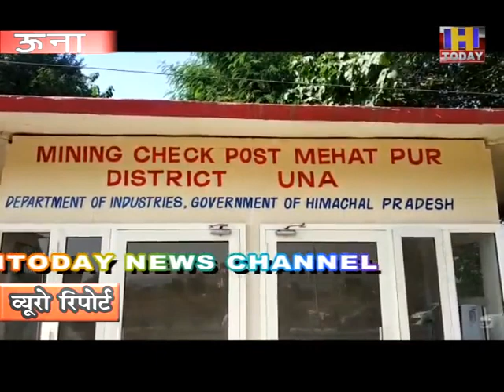31 oct 9 खनन माफिया पर नकेल कसने के लिए माइनिंग बिभाग द्वारा जिले में पांच चेक पोस्ट तैयार की गई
जिला ऊंना में खनन माफिया पर नकेल कसने के लिए माइनिंग बिभाग द्वारा जिले में पांच चेक पोस्ट तैयार की गई है अब हिमाचल से बाहर जाने बाले खनिज की चोरी पर लगाम लगेगी और ओवरलोडिंग पर भी शिकंजा कसा जायगा माइनिंग बिभाग की मॉने तो माइनिंग चेक पोस्ट शुरू होने से खनिज की चोरी और ओवरलोडिंग पर असर पड़ेगा